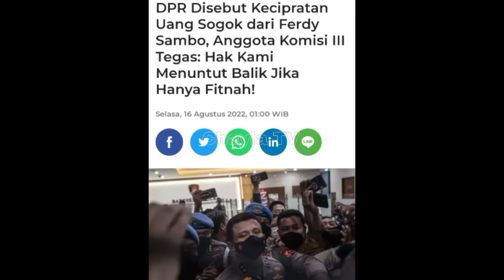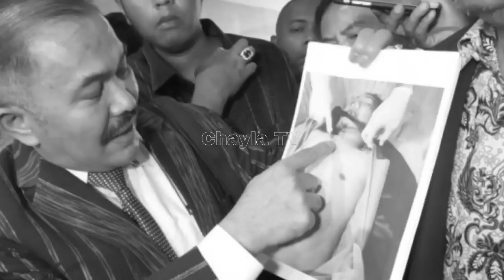GOSIP ARTIS HARI INI ! FERDY SAMBO SUAP DPR? LANGSUNG DIAMANKAN BRIMOB, BRIGADIR J TERBARU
Assalamualaikum wr.wb

GOSIP ARTIS HARI INI ! CHAYLA TV merupakan channel yang memberikan informasi berita terbaru tentang gosip artis hari ini dan juga berita artis terbaru hari ini di indonesia. Bahkan berita raffi ahmad terkini tidak cukup dengan gosip hari ini saja lho penyajiannya, masih ada gosip hari ini terbaru yang datangnya dari artis arya saloka dan amanda manopo di ikatan cinta hari ini. Tidak ketinggalan berita artis dan berita terbaru hari ini yang cukup menghebohkan hingga membuat berita selebriti nagita slavina terbaru hari ini yang belum di ketahui orang.